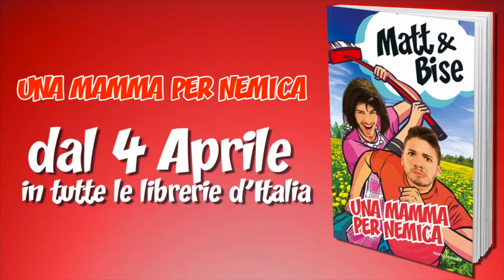Se Fossi Nato In Romania ( Migliori Video Di Matt e Bise Parte 10)